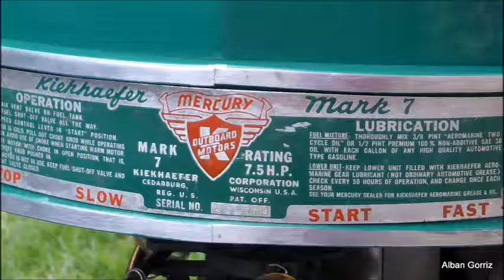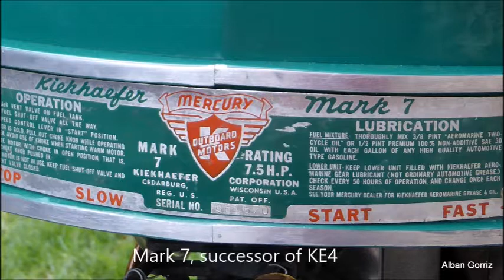Mercury Mark7 1953